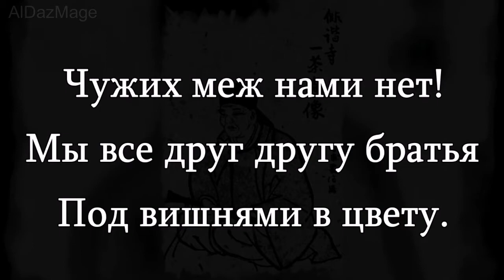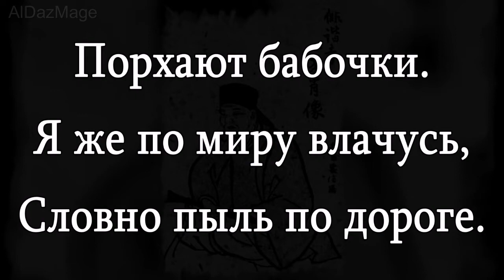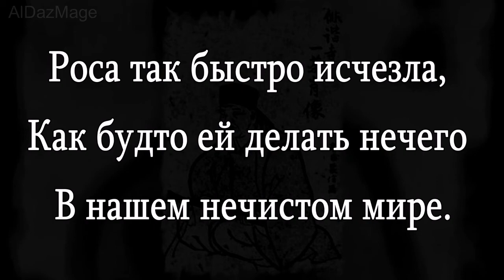Кобаяси Исса - великий поэт хайкай.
Кобаяси Исса (яп. 小林一茶, также известен как Ятаро (яп. 弥太郎, Ятаро:; 15 июня 1763 — 5 января 1828) — японский поэт, мастер хайку. Его стихи отличаются простотой и искренностью. Он был одинаково понятен и крестьянину и князю. Его стихи не надо понимать разумом, их надо почувствовать сердцем. Тогда многие вещи открываются с неожиданной стороны. Ведь Исса оставил после себя не только стихи, но и своё понимание мира.